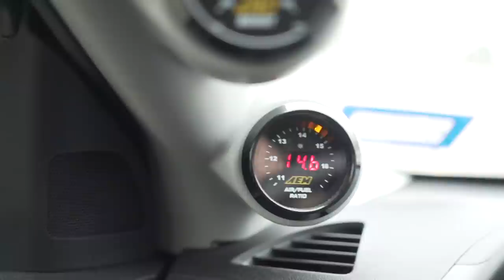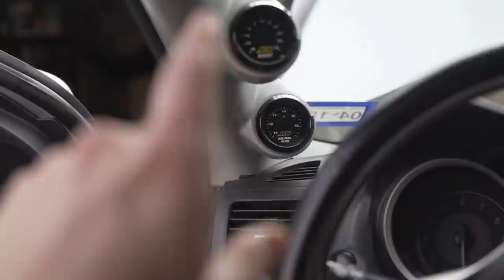I BOUGHT A MITSUBISHI EVO X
E V O    G A N G ! You Subaru followers are either gonna be REAL mad or happy.